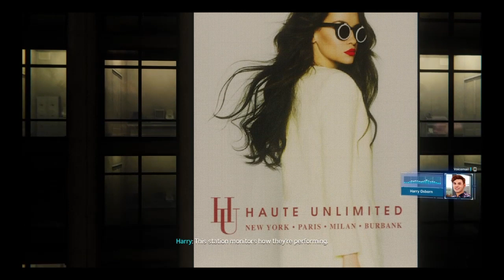Let's Play Spider-Man (2018) - Part 26 - Cat And Mouse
Following the Black Cat's trail takes Spidey around the entire island and costs him at least $15 in subway fares. It takes most of the night, but Pete finally gets some much-needed rest when May lets him crash in her office.

New Spider-Man (2018) Videos should go up at 3PM Monday, Wednesday, Friday, Sunday

Spider-Man is an action-adventure game set in an open world modern-day New York City and played from a third-person perspective. It features combat systems such as an aerial combat, spider sense and reflexes, and finishing moves. Spider-Man can push attacking enemies off of buildings, though Spider-Man will not let them fall, webbing them to the side of the building. The player will be able to use Spider-Man's abilities such as web slinging and wall-crawling as well other gameplay elements, one of which will be the ability to traverse using parkour, and the crafting and use of gadgets and alternative suits with special powers. Environmental combat, quick time events and stealth will also be featured in the game.
(Source: Wikipedia)